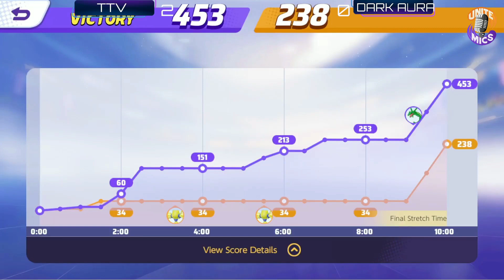Unite Mics Mayhem Season 2 Week 3 FINALS: TTV vs Dark Aura *Pick/Ban Format*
TTV and Dark Aura try and punch their ticket to the Unite Mics Mayhem finals.

This a 4 team invitational style event where the winner of the event gets an invite to winners week and $100.

This week is the ‘Pick/Ban’ format. Each team will ban one Pokémon and then draft their teams.